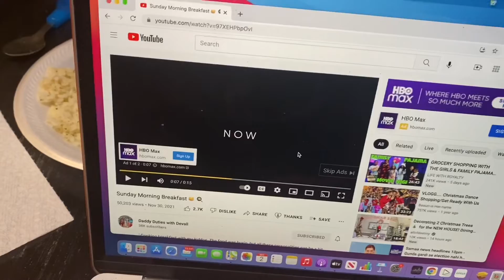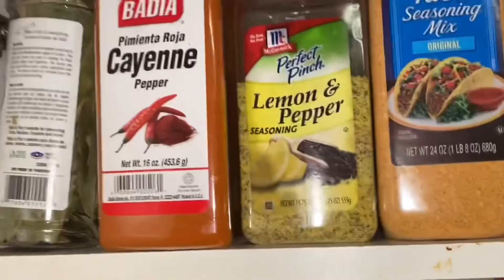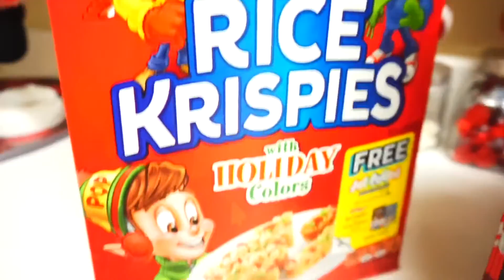Vlogmas 2021 / Limited Edition Holiday Cereal.